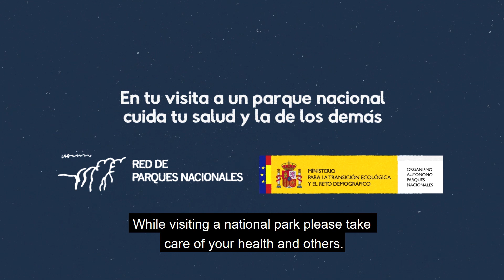While visiting a national park please take care of your health and others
We encourage you to follow these recommendations while visiting a national park to reduce the spread of COVID-19

Remember to RecreateResponsibly!